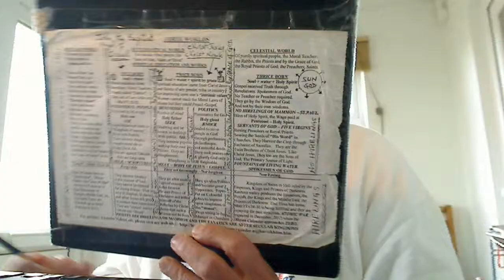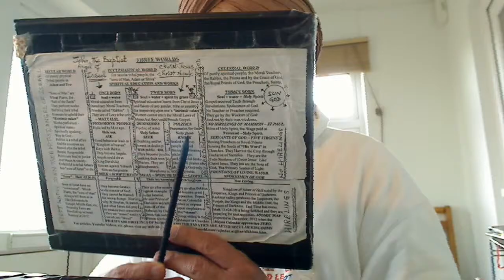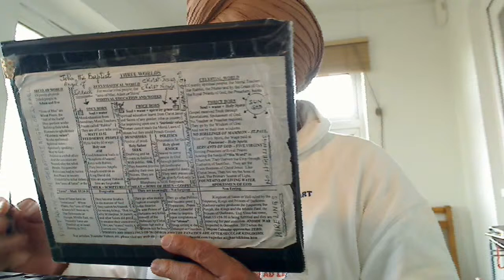Punjabi - Satguru Amar Dev Ji stresses the importance of Christ = Satguru within you.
Punjabi - Satguru Amar Dev Ji stresses the importance of Christ = Satguru within you without which you cannot know God.

ਸਲੋਕੁ ਮਃ ੩ ॥ ਜਿਨ ਕੰਉ ਸਤਿਗੁਰੁ ਭੇਟਿਆ ਸੇ ਹਰਿ ਕੀਰਤਿ ਸਦਾ ਕਮਾਹਿ ॥ ਅਚਿੰਤੁ ਹਰਿ ਨਾਮੁ ਤਿਨ ਕੈ ਮਨਿ ਵਸਿਆ ਸਚੈ ਸਬਦਿ ਸਮਾਹਿ ॥ ਕੁਲੁ ਉਧਾਰਹਿ ਆਪਣਾ ਮੋਖ ਪਦਵੀ ਆਪੇ ਪਾਹਿ ॥ ਪਾਰਬ੍ਰਹਮੁ ਤਿਨ ਕੰਉ ਸੰਤੁਸਟੁ ਭਇਆ ਜੋ ਗੁਰ ਚਰਨੀ ਜਨ ਪਾਹਿ ॥ ਜਨੁ ਨਾਨਕੁ ਹਰਿ ਕਾ ਦਾਸੁ ਹੈ ਕਰਿ ਕਿਰਪਾ ਹਰਿ ਲਾਜ ਰਖਾਹਿ ॥੧॥ ਮਃ ੩ ॥ ਹੰਉਮੈ ਅੰਦਰਿ ਖੜਕੁ ਹੈ ਖੜਕੇ ਖੜਕਿ ਵਿਹਾਇ ॥ ਹੰਉਮੈ ਵਡਾ ਰੋਗੁ ਹੈ ਮਰਿ ਜੰਮੈ ਆਵੈ ਜਾਇ ॥ ਜਿਨ ਕਉ ਪੂਰਬਿ ਲਿਖਿਆ ਤਿਨਾ ਸਤਗੁਰੁ ਮਿਲਿਆ ਪ੍ਰਭੁ ਆਇ ॥ ਨਾਨਕ ਗੁਰ ਪਰਸਾਦੀ ਉਬਰੇ ਹਉਮੈ ਸਬਦਿ ਜਲਾਇ ॥੨॥ ਪਉੜੀ ॥ ਹਰਿ ਨਾਮੁ ਹਮਾਰਾ ਪ੍ਰਭੁ ਅਬਿਗਤੁ ਅਗੋਚਰੁ ਅਬਿਨਾਸੀ ਪੁਰਖੁ ਬਿਧਾਤਾ ॥ ਹਰਿ ਨਾਮੁ ਹਮ ਸ੍ਰੇਵਹ ਹਰਿ ਨਾਮੁ ਹਮ ਪੂਜਹ ਹਰਿ ਨਾਮੇ ਹੀ ਮਨੁ ਰਾਤਾ ॥ ਹਰਿ ਨਾਮੈ ਜੇਵਡੁ ਕੋਈ ਅਵਰੁ ਨ ਸੂਝੈ ਹਰਿ ਨਾਮੋ ਅੰਤਿ ਛਡਾਤਾ ॥ ਹਰਿ ਨਾਮੁ ਦੀਆ ਗੁਰਿ ਪਰਉਪਕਾਰੀ ਧਨੁ ਧੰਨੁ ਗੁਰੂ ਕਾ ਪਿਤਾ ਮਾਤਾ ॥ ਹੰਉ ਸਤਿਗੁਰ ਅਪੁਣੇ ਕੰਉ ਸਦਾ ਨਮਸਕਾਰੀ ਜਿਤੁ ਮਿਲਿਐ ਹਰਿ ਨਾਮੁ ਮੈ ਜਾਤਾ ॥੧੬॥ ਸਲੋਕੁ ਮਃ ੩ ॥ ਗੁਰਮੁਖਿ ਸੇਵ ਨ ਕੀਨੀਆ ਹਰਿ ਨਾਮਿ ਨ ਲਗੋ ਪਿਆਰੁ ॥ ਸਬਦੈ ਸਾਦੁ ਨ ਆਇਓ ਮਰਿ ਜਨਮੈ ਵਾਰੋ ਵਾਰ ॥ ਮਨਮੁਖਿ ਅੰਧੁ ਨ ਚੇਤਈ ਕਿਤੁ ਆਇਆ ਸੈਸਾਰਿ ॥ ਨਾਨਕ ਜਿਨ ਕਉ ਨਦਰਿ ਕਰੇ ਸੇ ਗੁਰਮੁਖਿ ਲੰਘੇ ਪਾਰਿ ॥੧॥ ਮਃ ੩ ॥ ਇਕੋ ਸਤਿਗੁਰੁ ਜਾਗਤਾ ਹੋਰੁ ਜਗੁ ਸੂਤਾ ਮੋਹਿ ਪਿਆਸਿ ॥ ਸਤਿਗੁਰੁ ਸੇਵਨਿ ਜਾਗੰਨਿ ਸੇ ਜੋ ਰਤੇ ਸਚਿ ਨਾਮਿ ਗੁਣਤਾਸਿ ॥
In Jesus, we have been moved from the brick-built Synagogues made by human hands for the Rabbi, a Priest of Moses or teacher of the natural moral laws, to the Temple of God made by Nature where the Christ, our Royal Priest greater than John, the Baptist, Prophet Elijah, called Innerman is sitting in our heart that leads our life to Salvation through Preaching Gospel of Supernatural Father. Thus, with Christ in our hearts, we are solitary capable of entering the Narrow Gate of the Vineyard of our Father where the True Vine Christ Jesus is Planted by our Father. The Narrow Gate is found by the grace of our Father and one in a thousand finds it. In Jesus, we have Fellowship of Royal Priests and those who employ Hireling Dog-Collared Priests in their Churches, they are Anti-Christs annulling the Sacrifice of Jesus as the Lamb of God. Technical help needed.